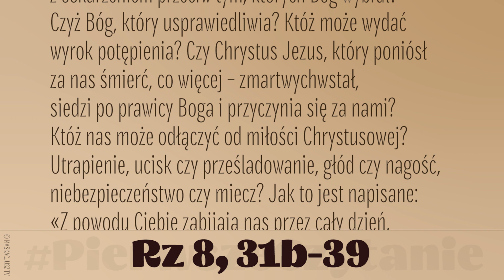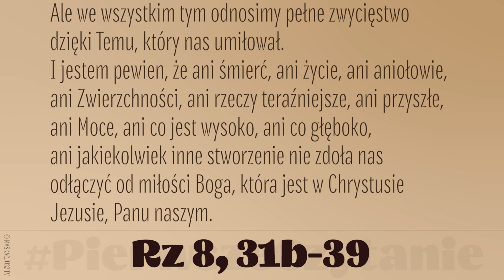PierwszeCzytanie | 30 czerwca 2022 | Ze wspomnienia Świętych Pierwszych Męczenników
30 czerwca 2022
Wspomnienie Świętych Pierwszych Męczenników św. Kościoła Rzymskiego
Ze wspomnienia
(Rz 8, 31b-39)
Czytanie z Listu świętego Pawła Apostoła do Rzymian
Bracia:
Jeżeli Bóg z nami, któż przeciwko nam? On, który nawet własnego Syna nie oszczędził, ale Go za nas wszystkich wydał, jakże miałby wraz z Nim i wszystkiego nam nie darować? Któż może wystąpić z oskarżeniem przeciw tym, których Bóg wybrał? Czyż Bóg, który usprawiedliwia? Któż może wydać wyrok potępienia? Czy Chrystus Jezus, który poniósł za nas śmierć, co więcej, zmartwychwstał, siedzi po prawicy Boga i przyczynia się za nami?
Któż nas może odłączyć od miłości Chrystusowej? Utrapienie, ucisk czy prześladowanie, głód czy nagość, niebezpieczeństwo czy miecz? Jak to jest napisane: «Z powodu Ciebie zabijają nas przez cały dzień, uważają nas za owce przeznaczone na rzeź».
Ale we wszystkim tym odnosimy pełne zwycięstwo dzięki Temu, który nas umiłował. I jestem pewien, że ani śmierć, ani życie, ani aniołowie, ani Zwierzchności, ani rzeczy teraźniejsze, ani przyszłe, ani moce, ani co wysokie, ani co głębokie, ani jakiekolwiek inne stworzenie nie zdoła nas odłączyć od miłości Boga, która jest w Chrystusie Jezusie, Panu naszym.